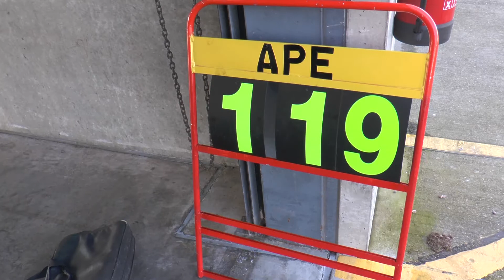Roberto Giordanelli tests his Chevrolet 1958 at Donington Racetrack